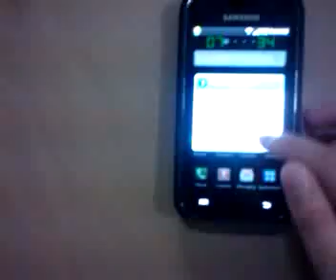Samsung Galaxy S Bootup